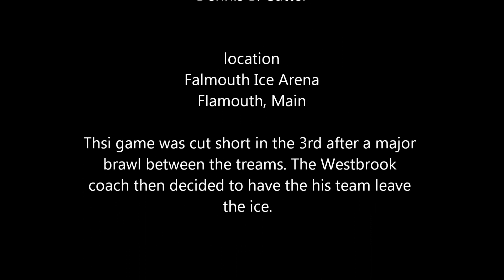Spring league Hockey 5-6-2012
While it was a good game for Westbrook for most of the play with Westbrook keeping up with one of the top teams in the league frustration on the part of Falmouth lead to fighting that eventually ended the game in the 3rd after 5 minuets of play. The score was 1 to 2 at end of game. Even Ricky got into one little exchange in the 2nd. Ricky looked really sharp in his new pads, and made some really good saves, with two goals scored against him. There was a major brawl in the 3rd and after that the Westbrook coach had his team leave the ice.